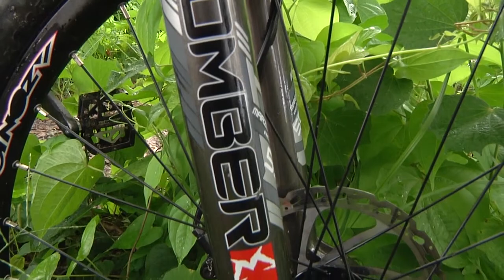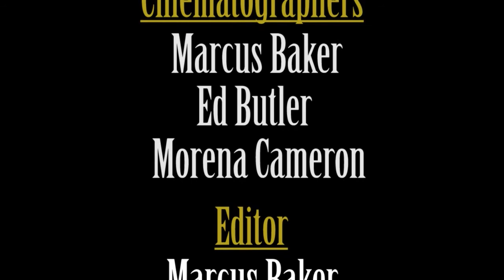Shawn Lambert - The GFT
Original Mountain Bike Video from The GFT in Florida. Rider is Shawn Lambert